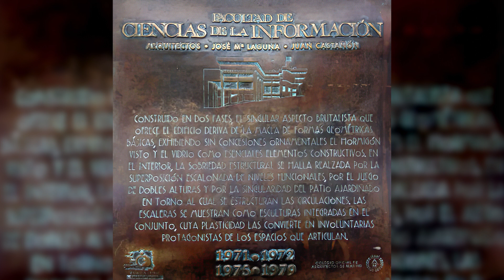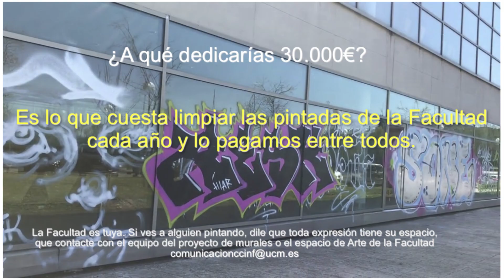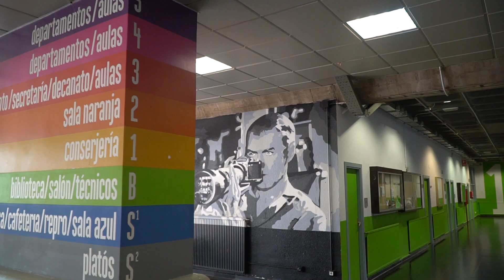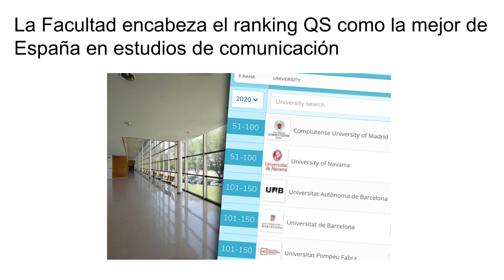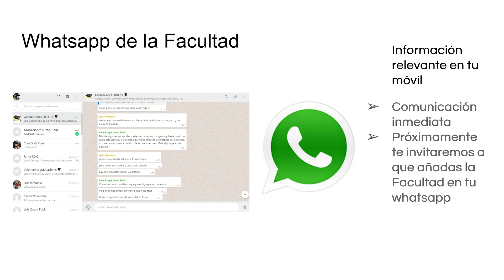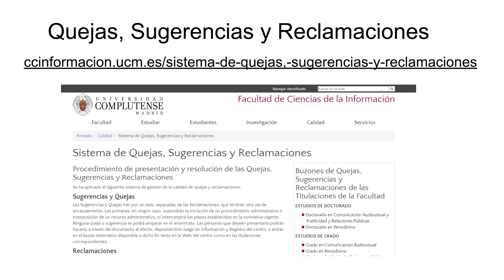Bienvenida 2020-2021. Canales de comunicación, arquitectura de la Facultad e información básica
Presentación para estudiantes de nuevo ingreso en la Facultad. Canales de comunicación, arquitectura de la Facultad e información básica. Curso 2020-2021